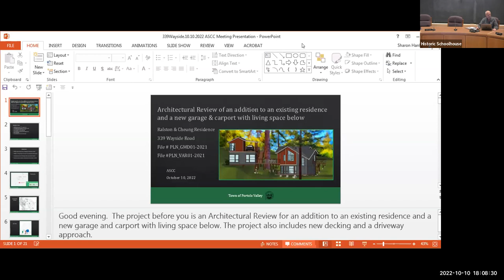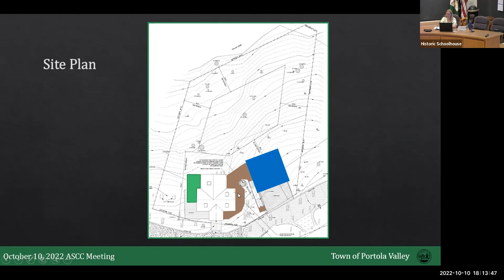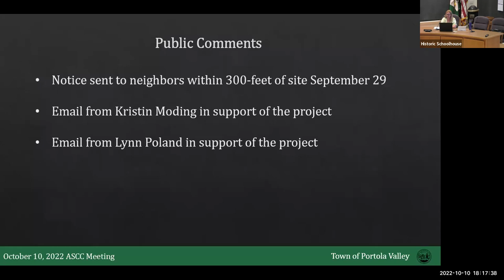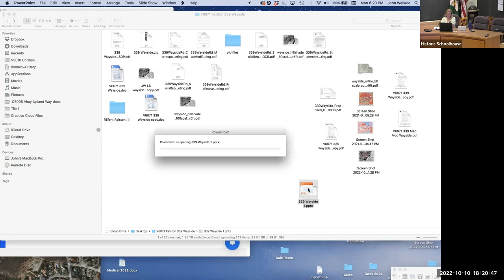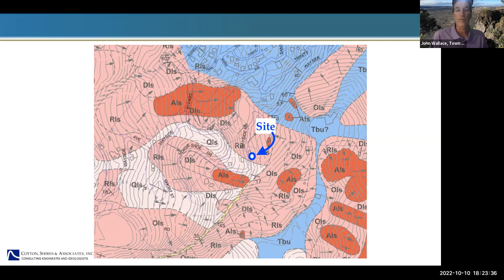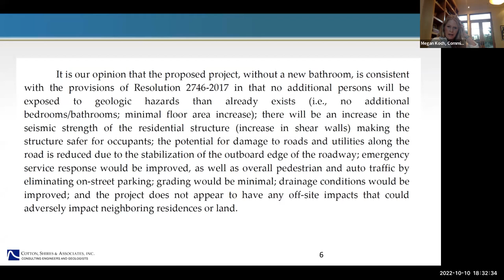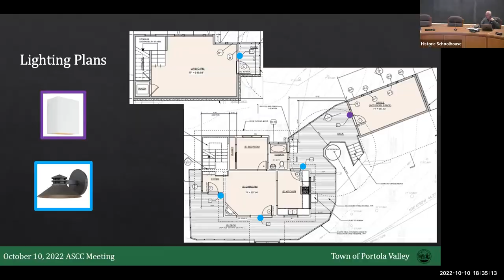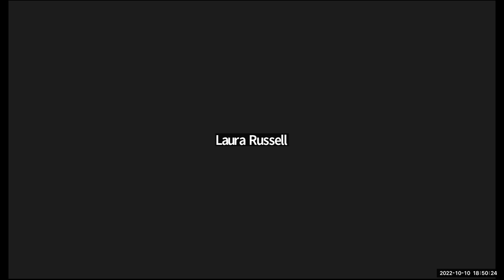ASCC Meeting October 10, 2022